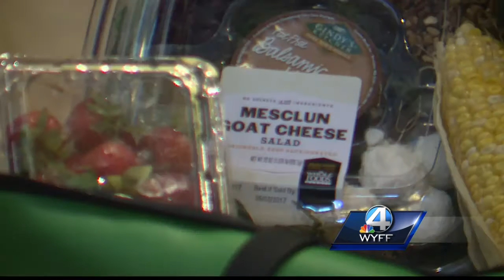Don't Waste Food SC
There's a new statewide effort to cut back on food that is wasted in South Carolina.